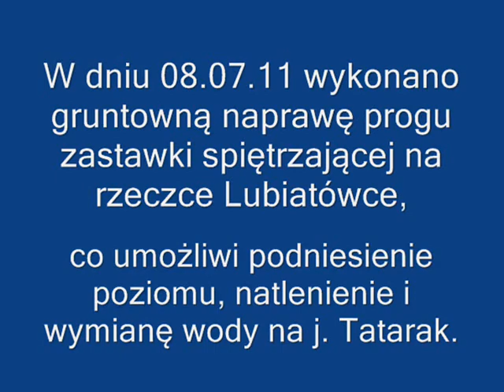PZW KOLEJARZ Legnica 08.07.11 Prace remontowe nad j. Tatarak.wmv